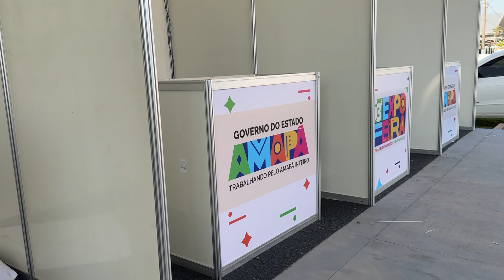53ª Expofeira: Microempreendedores selecionados passarão por reuniões e capacitações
Categoria deve ficar atenta às datas, caso tenha falta, pode acabar perdendo o local de exposição